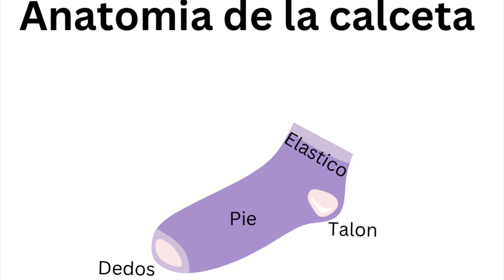Calcetas Lavanda, Crochet Tunecino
Capitulos:
0:00 Intro y Materiales
00:11  Medidas
00:  Anatomia de la calceta
1:06 Pie
04:42 Deditos
11:11 Talon
11:36  Elastico

Consigue los materiales aquí:

Gancho Tunecino doble

Ganchos Tunecinos con cuerda de Knit Pal dobles de KnitPal

Anillo contador de puntos